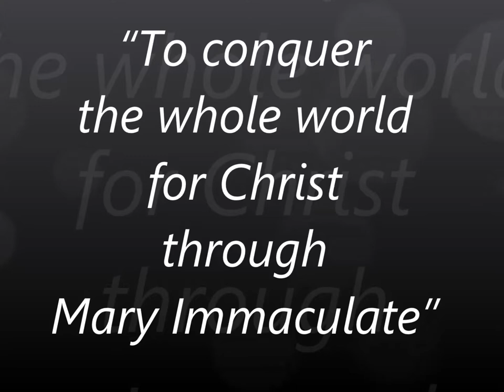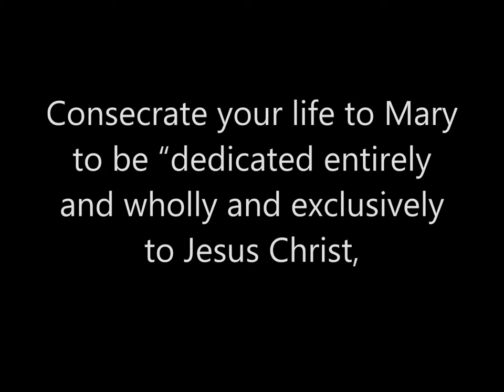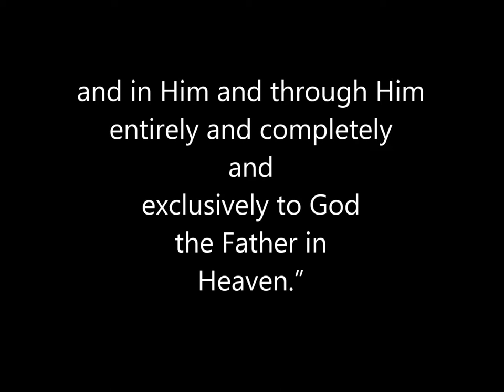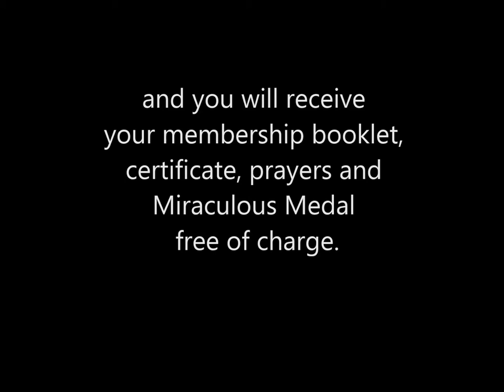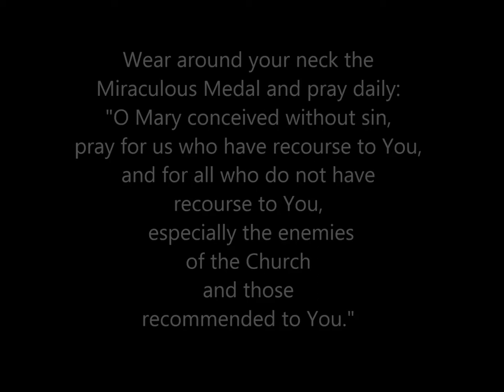Crusade of Mary Immaculate - Militia Immaculatae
The video made by the Crusade of Mary Immaculate, Sheffield, aims to promote the devotion to Mary Immaculate.
The Crusade of Mary Immaculate was founded by St Maximilian Kolbe; is also called Militia Immaculatae.